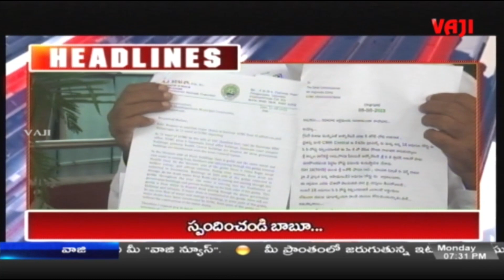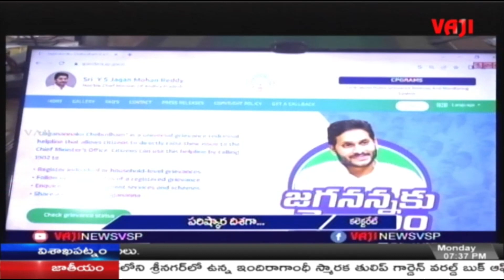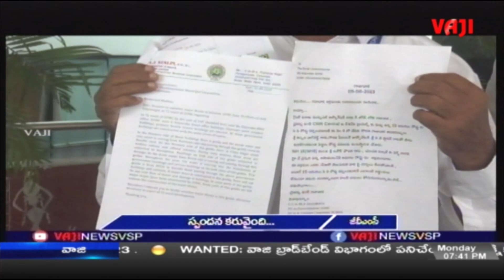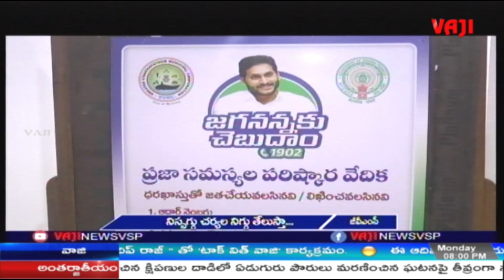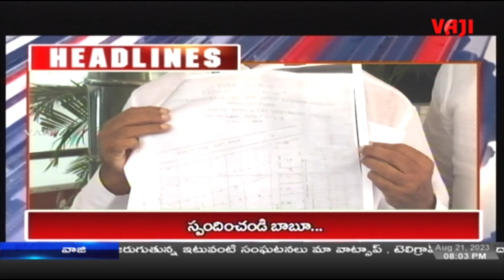VAJI NEWS VSP l NIGHT NEWS l 21-08-2023.